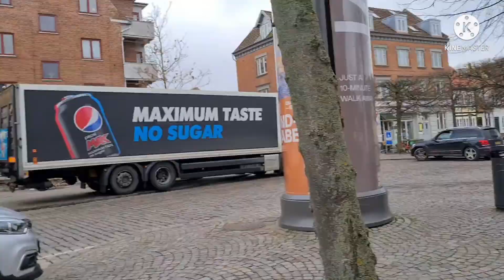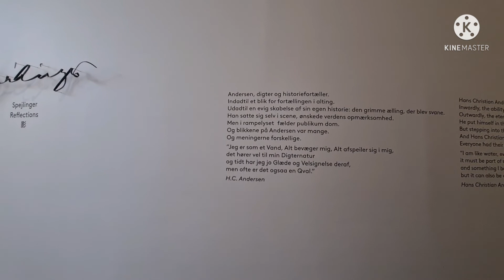H.C ANDERSEN'S FULL MUSEUM TOUR - TRIP TO ODENSE DENMARK 🇩🇰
It's another school trip and this time we visited one of the most famous danish author Hans Christian Andersens Museum in Odense Denmark.

Hans Christian Andersen was a Danish author. Although a prolific writer of plays, travelogues, novels, and poems, he is best remembered for his literary fairy tales.

In this video you will also take a glimpse on the house and the little city where he spent his childhood before he became 14 years old.
Iam also be showing inside of the museum and the beautiful artwork, old books he had been written through the years.